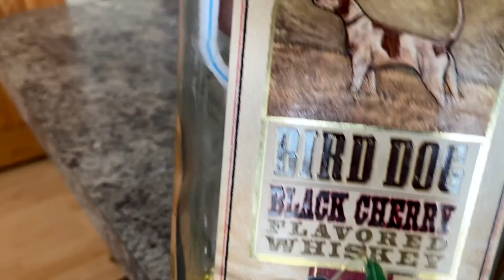Enjoying The Beautiful Day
Enjoying The Beautiful Day - While working inside all morning, I realized that it was quite warm outside. The sun was shining and it was almost 60 degrees in Maine in February! I quit what I was doing and went out with a beverage to enjoy the day for a bit. Although work is never really done, I needed that boost to perk up my attitude, spirits, and motivation. Enjoy!

Amazon Wish List
ref_=wl_share
Cool Deals

}Music{